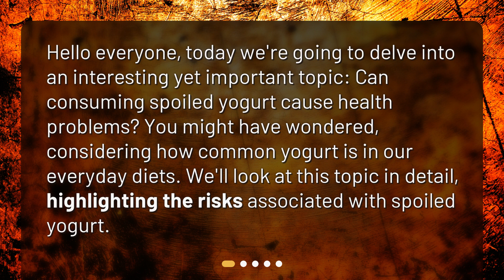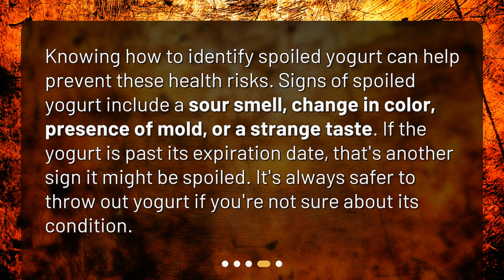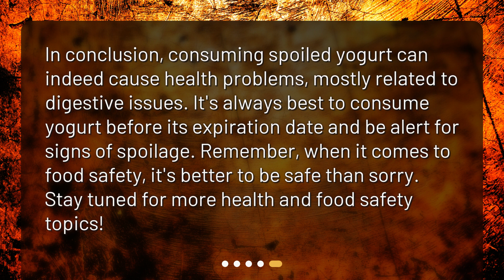Can consuming spoiled yogurt cause health problems?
The Truth About Spoiled Yogurt: Health Risks Unveiled • Discover the truth about spoiled yogurt and the potential health risks associated with consuming it. This captivating video explores the reasons behind yogurt spoilage, the health problems it can cause, and how to identify if your yogurt has gone bad. Don't miss out on this informative guide to ensure your yogurt consumption is safe and enjoyable!

00:00 • Can consuming spoiled yogurt cause health problems?
00:25 • What Happens When Yogurt Spoils?
00:49 • What Are the Health Risks of Consuming Spoiled Yogurt?
01:18 • How Can You Tell if Yogurt is Spoiled?